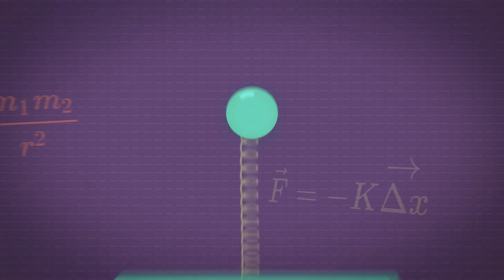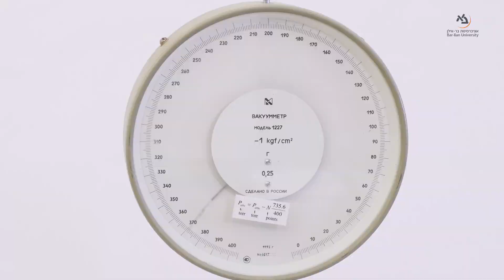מבוא לנפילה חופשית